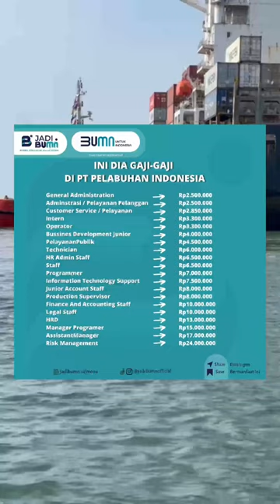Ini dia deretan Gaji di PT Pelindo (Pelabuhan Indonesia)